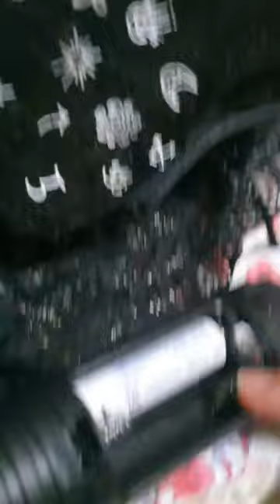락카 도색 과정 (?) (X 힘들어요...)